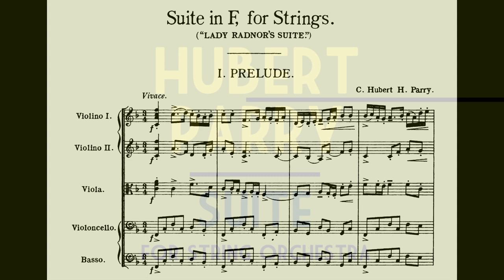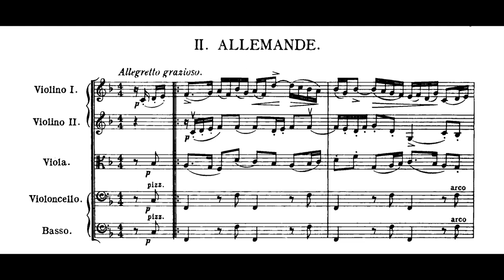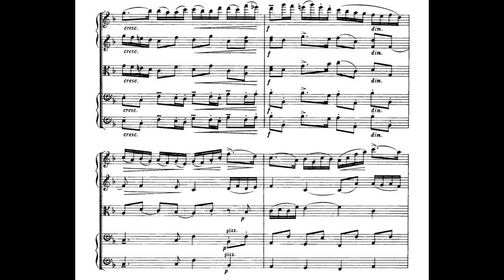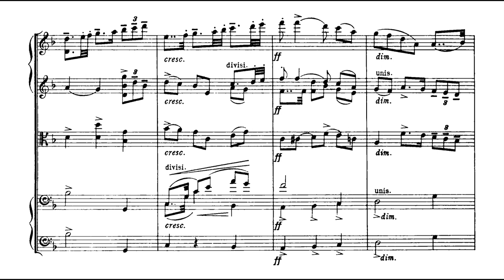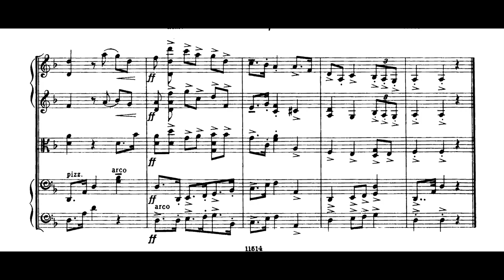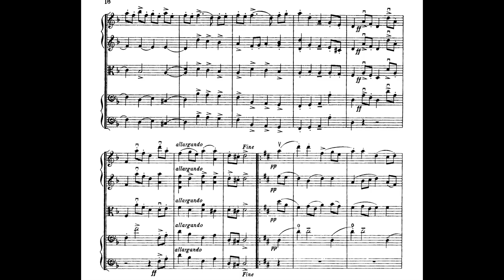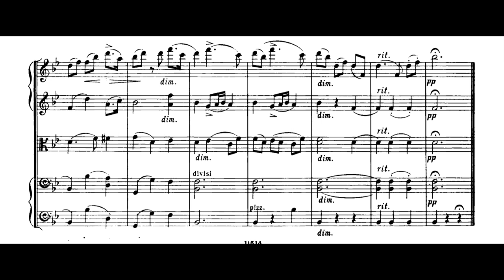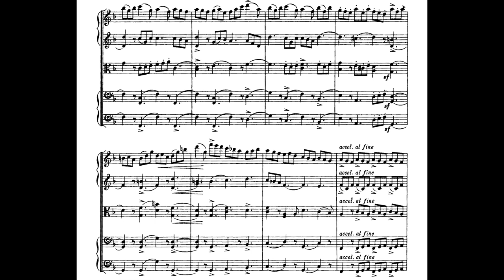Hubert Parry - Suite in F (Lady Radnor's Suite) for String Orchestra (1894) [Score-Video]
Hubert Parry - Suite in F (Lady Radnor's Suite) for String Orchestra (1894)

I. Prelude
II. Allemande
III. Saraband
IV. Bourée
V. Slow Minuet
VI. Gigue

Sir Adrian Boult, conductor